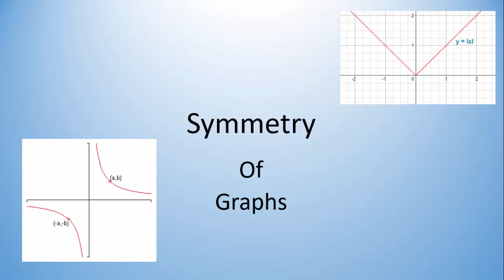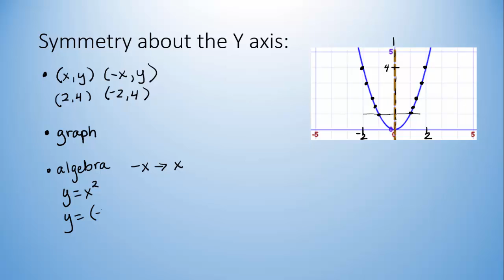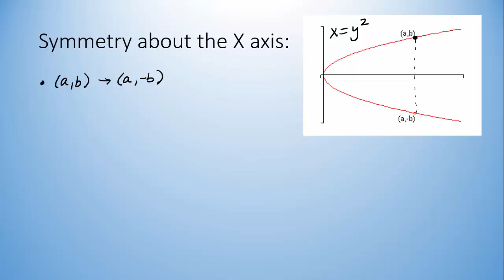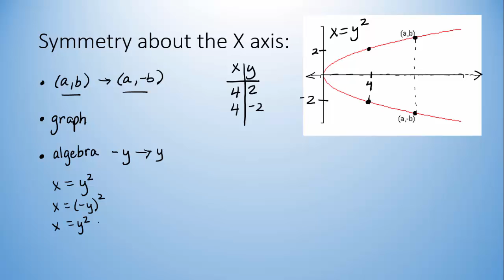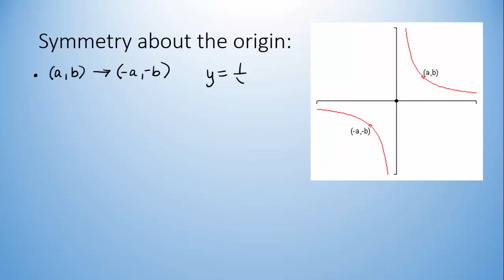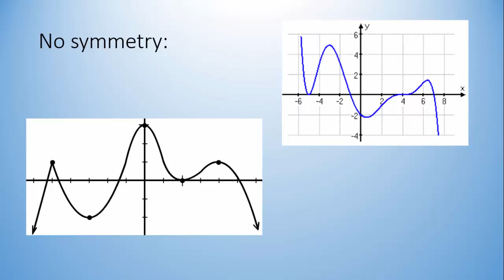Symmetry of Graphs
Symmetry with respect to the y axis, x axis, and origin.